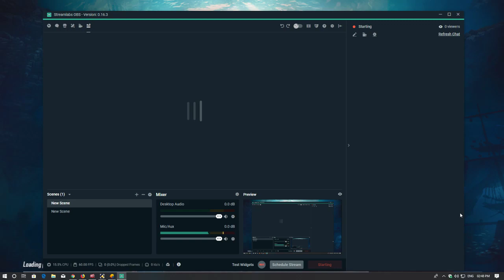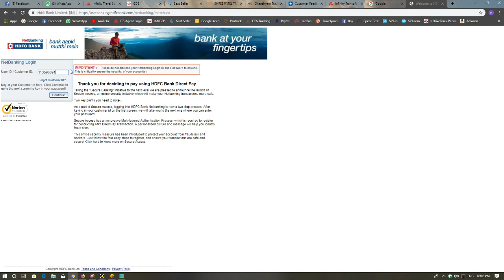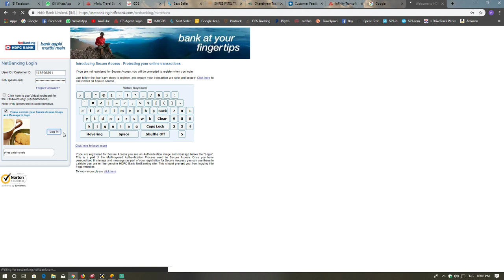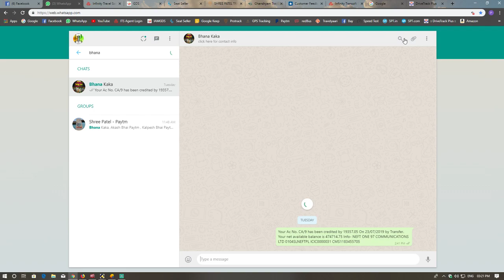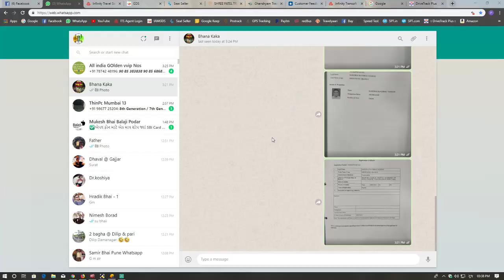Jordan Gaming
🔴 Every Tip Is Acknowledge 🙏

🔴 PC Specs

• CPU : Intel i5-8700k
• GPU : Nvidia 1050 Ti
• Ram : Corsair 16 Gb DDR4
• SSD : XPG SPECTRIX S40G RGB PCIe Gen3x4 M.2 2280 Solid State Drive & Kingston SSD 128GB
• HDD : Seagate 4TB
• Moniter : HP 24 inch Ultra-Slim LED Backlit Gaming Monitor
 • Cooler : Cooler Cooling Fan for Intel LGA 775 CPU
• MB : Asus H-310 Prime
• PSU : Gigabyte P650B
• Cabinet : Royale with SMPS
• Keyboard : Rapoo V52S Backlit Gaming
• Mouse : Rapoo 7200P 5Ghz Wireless Optical Mouse
• Headphones : Redgear Thunder-B 7.1 USB RGB Gaming Headphone